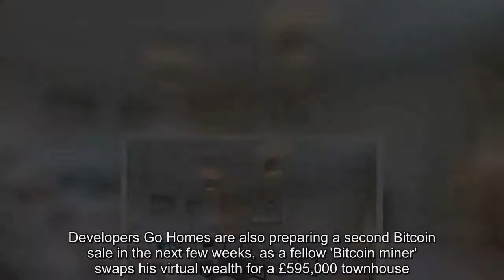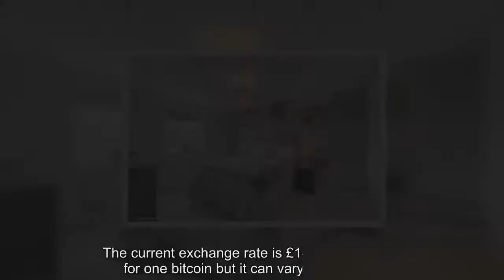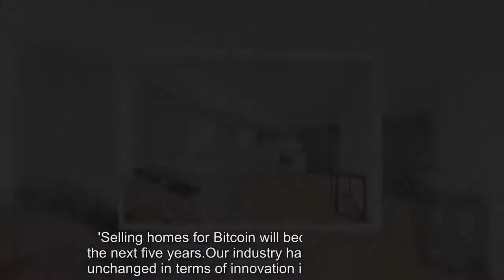Four-bedroom £350,000 house to be sold for Bitcoin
Afour-bedroom house in Essex is about to become the the first in the UK to be sold for Bitcoin.Construction on the family home in Colchester should be finished by early 2018, developers say, and the property will be sold next week for however much £350,000 in sterling is trading for on the day.The house is the first new build in the world to be traded for Bitcoin rather than cash.Developers Go Homes are also preparing a second Bitcoin sale in the next few weeks, as a fellow 'Bitcoin miner' swaps his virtual wealth for a £595,000 townhouse.However, the historic sale comes as financial experts warned yesterday that the Bitcoin bubble may be about to burst with investors facing massive losses.The unnamed buyer of the Colchester home is understood to be a so-called 'Bitcoin miner' who made an early killing on the crypto-currency and is now converting it into bricks and mortar.The price is set at £350,000 in regular currency but the payment will be made at the prevailing Bitcoin exchange rate on the day.The detached home is one of 32 being built at Elmstead Green, Colchester, around a newly-developed village green.Lawyers were involved in complex negotiations to draw up a contract for the payment, with no deposit and a price fixed to avoid wild fluctuations in the Bitcoin exchange rate.The current exchange rate is £14,017 in sterling for one bitcoin but it can vary enormously.Ed Casson, group sales director of Go Homes, said: 'This re-writes the rule book.And shows there is another way to sell property.'Globally this is the first time a domestic property has been sold for Bitcoin.It's a bit of history in the making.'Selling homes for Bitcoin will become common in the next five years.Our industry has largely remained unchanged in terms of innovation in the last 50 years.We are taking an opportunity to embrace this technology.' 'Because the Bitcoin is so volatile purchasers buy a property outright, with no deposit.They exchange and complete at the same time.' Entrepreneur Daniel Roy has also floated the idea, saying he would accept the virtual currency for his £1.65m three-bed townhouse in Peckham, south-east London.Solicitor Adrian Toulson said: 'Deals have been done in Bitcoin, but we can't find any evidence of one for a residential property anywhere.'We have designed a contract to protect both the buyer and seller from fluctuations in the exchange rate.